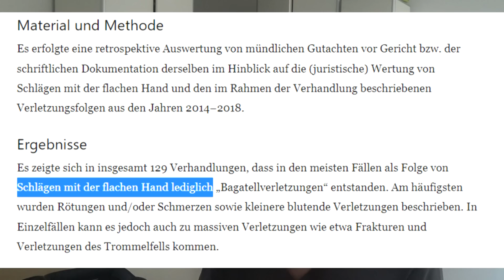DLACZEGO UMARŁ ARTUR WALCZAK. Cios otwartą dłonią - LEKARZ TŁUMACZY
Po kilku tygodniach przebywania w śpiączce farmakologicznej zmarł zawodnik Slap Fighting w federacji PunchDown.

Jak to się stało, że Artur Walczak umarł bo zwykłym "spoliczkowaniu"?
W końcu to uderzenie tylko otwartą dłonią, którego skutkiem był nokaut.

Zapraszam do śledzenia na Instagramie i Facebooku, tam publikuje coś nieco częściej :) 💥

Źródła:
The slap in the face. Part 2—resulting injuries and legal meaning
P. Hofer, J. Adamec,

Jiri Adamec,corresponding author Peter Hofer: Biomechanical assessment of various punching techniques

Vaclav Beranek, Petr Stastny: Upper Limb Strikes Reactive Forces in Mix Martial Art Athletes during Ground and Pound Tactics